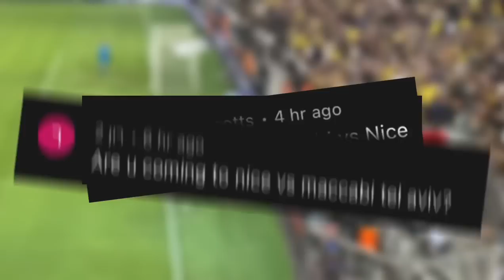MACCABI TEL AVIV vs OGC NICE - CRAZY ATMOSPHERE, MACCABI ULTRAS & STIPE PERICA GOAL!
ENGLISH FAN EXPERIENCES MACCABI TEL-AVIV vs OGC NICE CRAZY ATMOSPHERE & STIPE PERICA GOAL!!!

Maccabi Tel-Aviv 1-0 OGC Nice
CRAZY ISRAELI ULTRAS
CRAZY MACCABI FANATICS!
MACCABI TEL-AVIV ULTRAS!

STIPE PERICA GOAL!!!

גול של סטייפ פריקה!